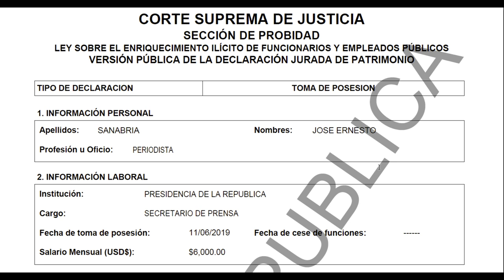Neto Sanabria gasta 77,000 en ropa con los impuestos de los salvadoreños